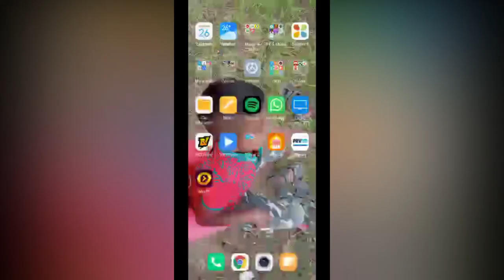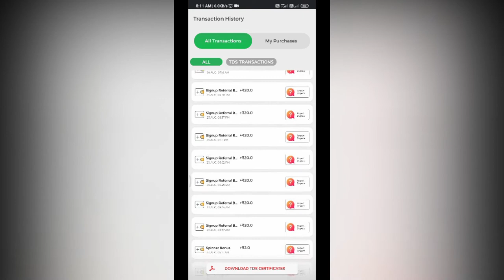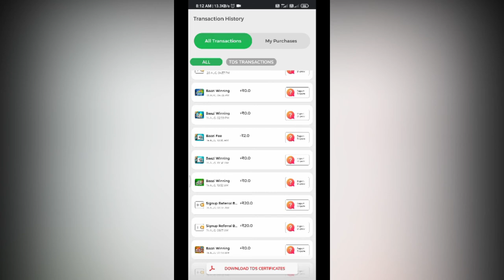WinZo Gold Withdraw Proof on Tamil | Money earning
100% safe and best Money  Earning App WinZo Gold Tamil

      WinZo Gold  code   :  KEEA320B